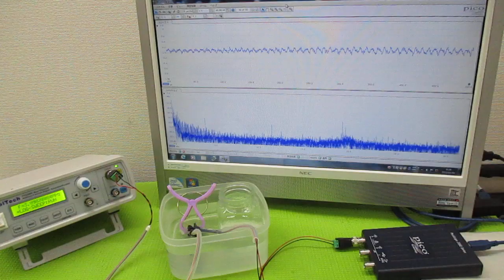超音波（出力・周波数・制御・・）の最適化技術